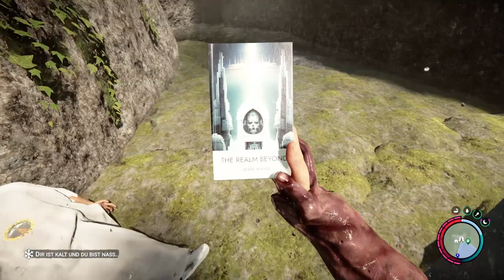SONS OF THE FOREST 🌲 #43 Solarpanel, Glühbirne & Nachtsichtgerät aus dem neuen Update 🌲 Early Access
Sons Of The Forest, Early Access, German Gameplay

Publisher: Newnight

📌 Bitte keine Spoiler und Backseatgaming in den Kommentaren!
Lasst mich das Spiel und seine Funktionen bitte selbst entdecken. Wenn ich etwas wissen möchte, sag ich ganz klar "Das könnt ihr gerne in die Kommentare schreiben". Wenn ich nur so Fragen vor mich hin brabbel, rätsel ich laut mit. Wenn ich das leise machen würde, hätten wir an diesen Stellen ein Stumm Let's Play, das möchte ich nicht. :)
Bitte seid so lieb, ja? Danke! :)